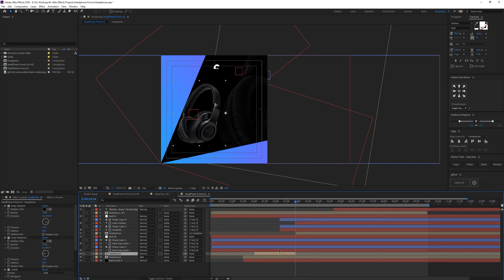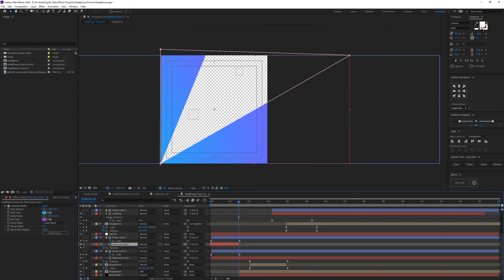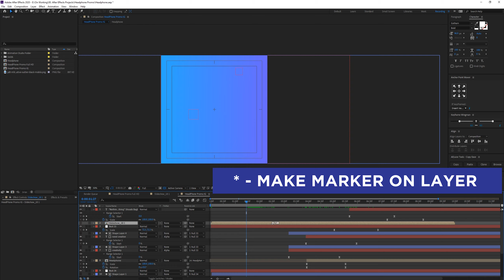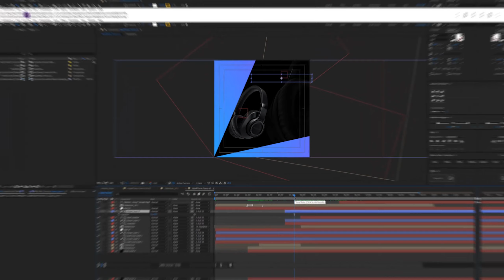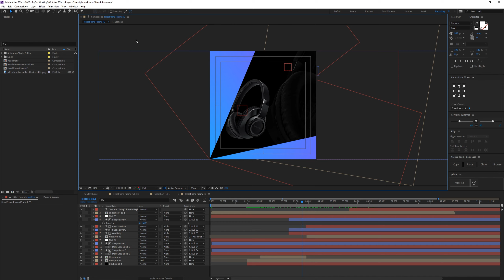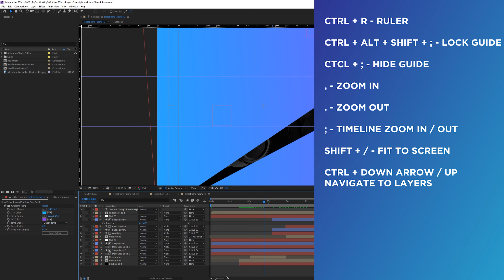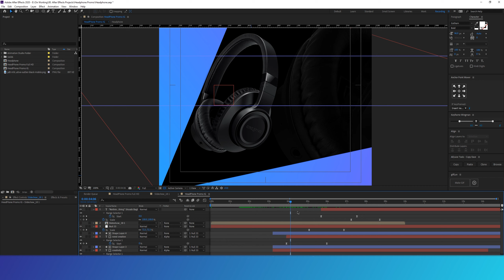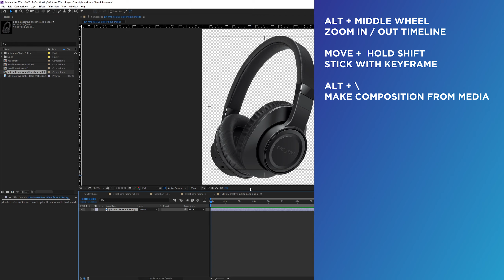40 Killer Shortcut for After Effects | Urdu & Hindi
Asalam O Alaikum. Here is another video and this is the last class of our After Effects Basic Course for Beginners. I hope you'll enjoy this allot. In this video, I'll tell you 40 + shortcut which will make your work a lot easier. JazakAllah.

Complete SeriesHow to Earn Online Urdu & Hindi | Fiverr Course